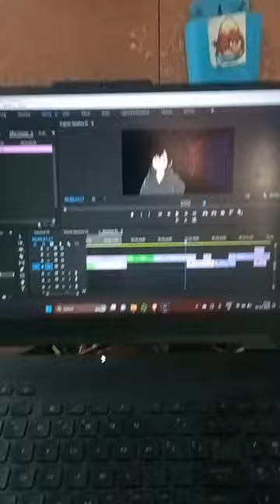Day 34 of making our Anime